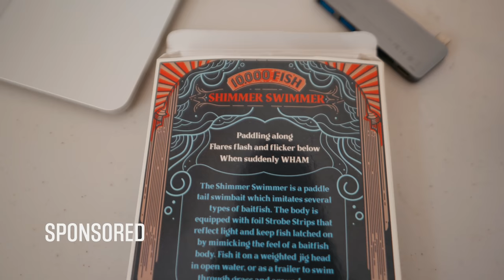Surprising Results STROBE STRIPS on a lure! It Claims to Catch More Fish 🤔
I've seen some crazy lures that come out in the market that promise big catches. They also claim to make those "lock jawed" fish come and hit the lure when you present it to the fish.

These new paddle tails with the so called "strobe strips" actually have caught me by surprise. They have been solid throughout this tough part of the season when the fish are very lethargic and they won't really eat anything unless you are throwing live shrimp.

10,000 Fish Shimmer Swimmer will now be staying in my tackle arsenal.

1. Reel
3. Braid Line #1
4. Boga Grip
5. Net
6. GoPro
7. Kayak Bed Extender
8. Sunglasses
9. Shrimp Stank to Catch More Fish

►FAN MAIL